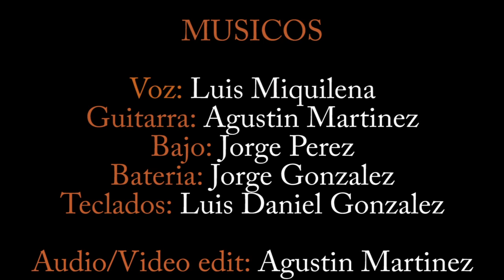Don´t Stop Believin´ - Journey ( Cover by CuarenCovers )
CuarenCovers is a project that brings together musicians from around the world to cover songs of different bands.

Musicians:
- Vocals: Luis Miquilena (Uruguay)
- Guitar: Agustin Martinez (Spain)
- Bass: Jorge Perez (Morocco)
- Drums: Jorge Gonzalez (Mexico)
- Keyboard: Luis Daniel Gonzalez (Mexico)

- Audio and video edit: Agustin Martinez